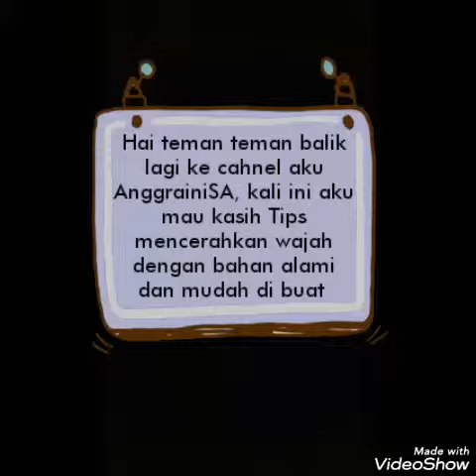Masker Alami Gula Merah dan Madu, terbukti hasilnya!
Hallo teman teman balik lagi sama aku AnggrainiSA, kali ini aku mau kasih tips cara mencerahkan wajah dengan cara alami dan mudah dibuat.

Manfaat dari masker ini
1. Membuat kulit wajah kencang
2. Mencerahkan wajah
3. Kulit terasa kesat dan bersih
4. Wajah terasa segar
5. Mengecilkan pori pori
6. Menghilangkan belang pada wajah

Aku sudah pernah coba dan hasilnya beda banget sama wajah aku sebelumnya jadi lebih cerah dan bersih, mengecilkan jerawat, kulit lebih kencang, dan terlihat segar kalian harus coba!!! 😉.

Oles masker pada wajah secukupnya lalu, tunggu 5 menit lalu bilas dengan air hangat / air keran.

Note : kalian pakai masker nya sedikit ² aja karena kalo banyak banyak nanti pada netes di baju maskernya.